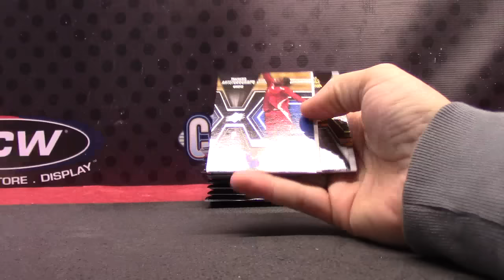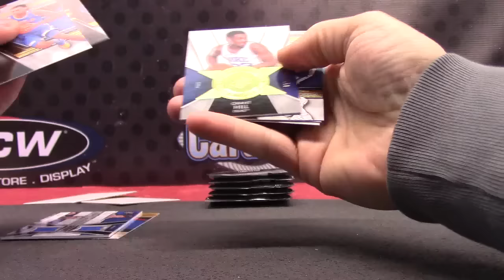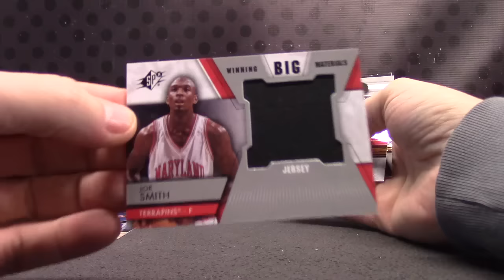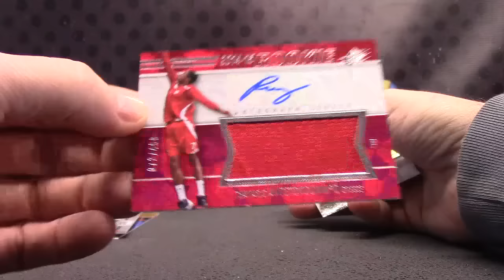R9Tee's 2014/15 Spx Basketball Box Break